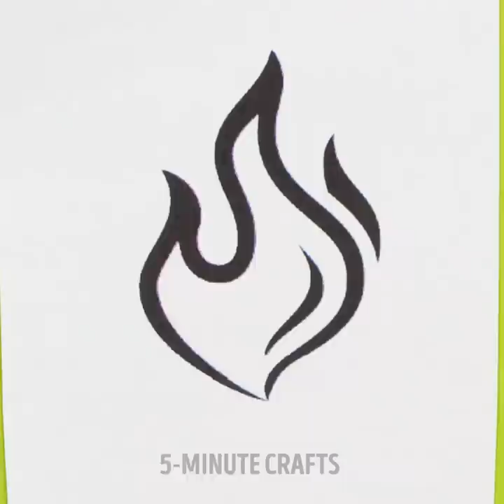Smart Painting Tricks And Simple Drawing Hacks To Help You Create Mesmerizing Art At Home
TIMESTAMPS:
00:00 Deodorant painting
00:39 Glass pot decor
01:23 Glowing neon drawing
02:04 Marker gradient painting
03:02 How to paint on plastic film
04:10 Rainbow eyeshadow painting